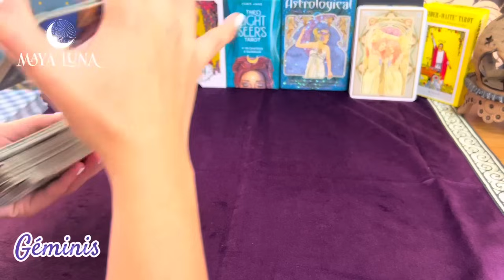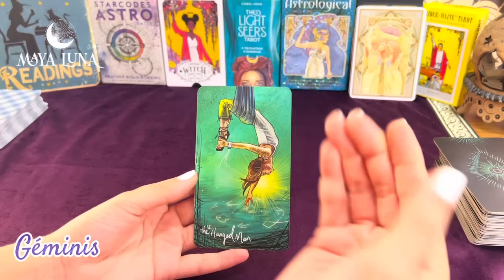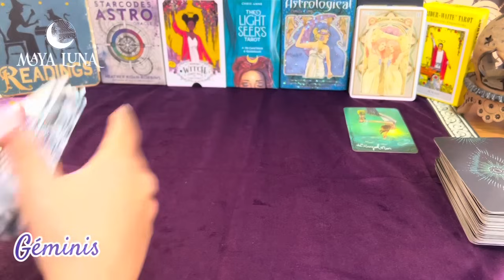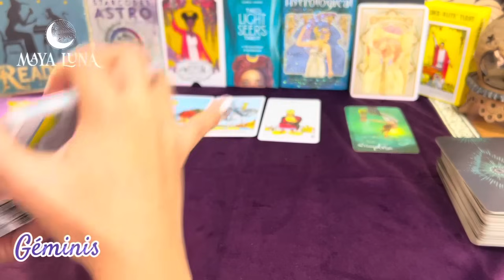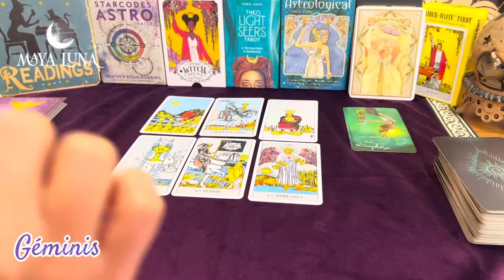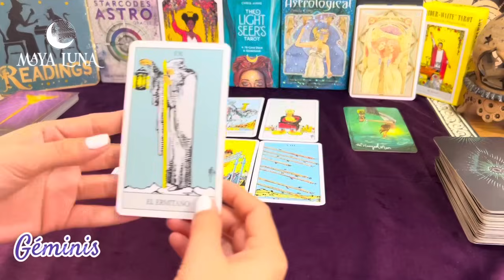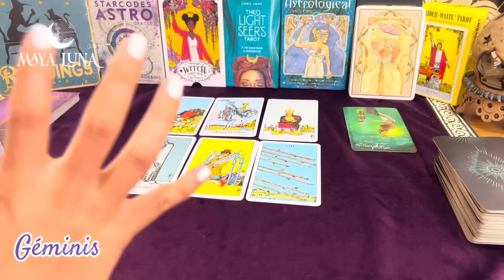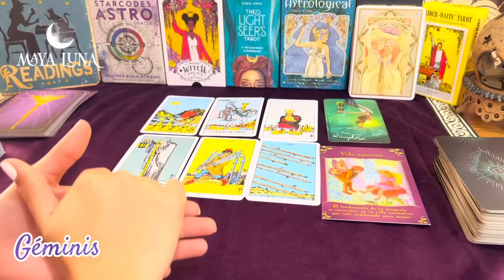GÉMINIS 💞 TE BUSCA PORQUE NO SOPORTA EL SILENCIO, PERO MIRA ESTO ANTES | HORÓSCOPO MAYA LUNA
Horóscopo Géminis de Sol o ascendente del 1ro al 15 de marzo de 2024